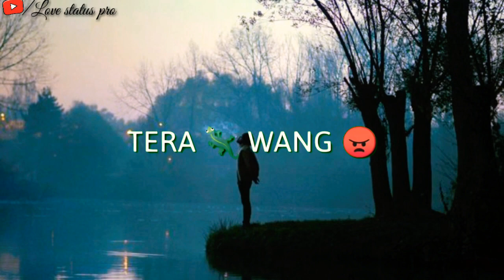Jaan jaan😘😘kh ke heart💖broken 💔 whatsApp status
And leave a lovely comment

Please guy's support💪

TAGS;;;

HEARTTOUCHINGSTATUS

WhatsApp status
30 sec status
Heart broken status
Broken status
Emotional status
WhatsApp status love
WhatsApp status 😭😢😵😷

Keep like❤
Keep share👭
Keep support💪
Keep love ❤😘